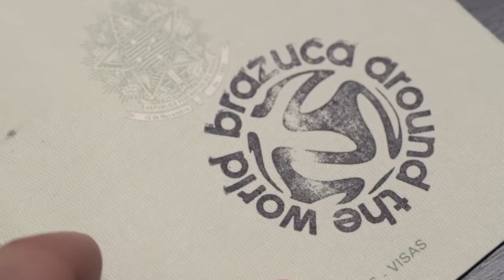brazuca Around the World USA adidas Football